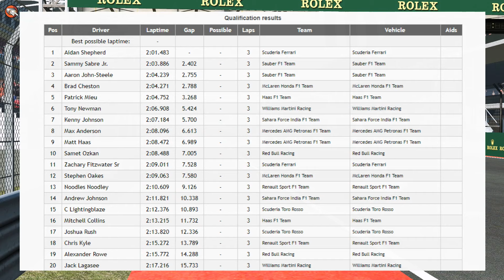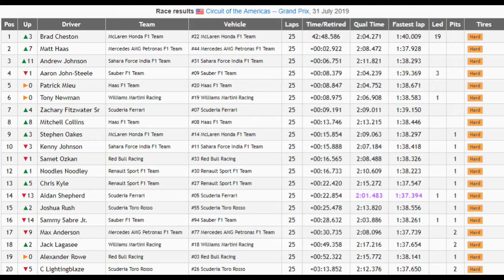FRD/ISCR Formula A-Class Championship - United States Grand Prix @ COTA